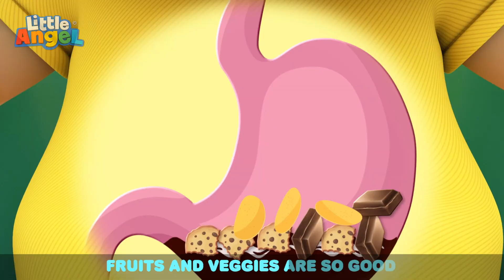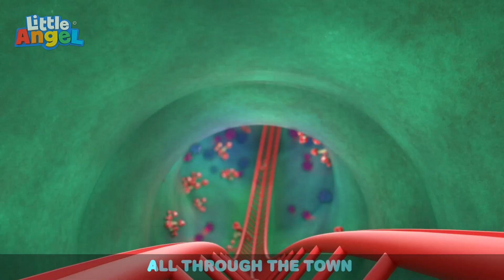This is the Way We Hang Christmas Ornaments | 1 Hour of Little Angel Holiday Winter Songs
Baby John and the rest of the family are excited to show you how they have fun in the Winter Snow! Come along!

Song Lyrics:

⭐ Lyrics ⭐

Fa la la la la, it’s Christmas time.
It’s the season to be jolly,

We will make it look like Christmas
Fa la la la la la, it’s Christmas time.
Singing loud ‘cause we’re excited!

Look at how the lights are twinkling,
Decorate as we are singing,

We love to sing these songs together,
It’s a season to be happy,

00:00 This Is The Way (We Get Ready For Xmas)
03:39 Christmas Is The Best
08:02 Jingle Bells
10:05 Farm Animals
13:58 My First Camper Road Trip
18:04 Color Train Song
21:07 SH Bingo
23:24 No More Snacks Baby John
27:16 Who's At The Door? (Christmas)
30:57 Tall And Short
33:49 Going To A Fair
37:38 No No Baby Monkey (Be Nice)
41:00 Wheels On The Bus (Rollercoaster Ride)
44:49 Mommy Is My Hero
49:14 My New Little Pet
52:46 Zoo Song